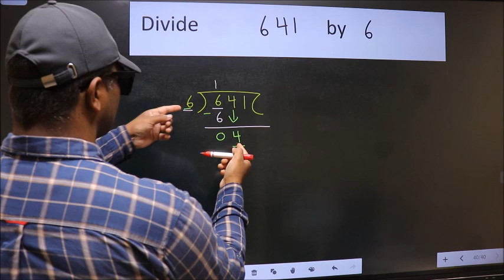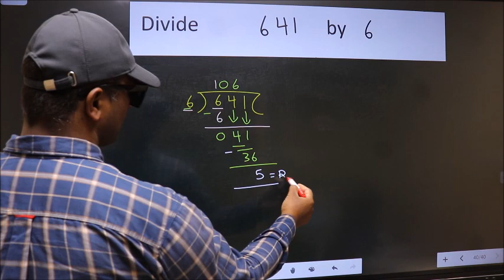Divide 641 by 6 many get this quotient wrong